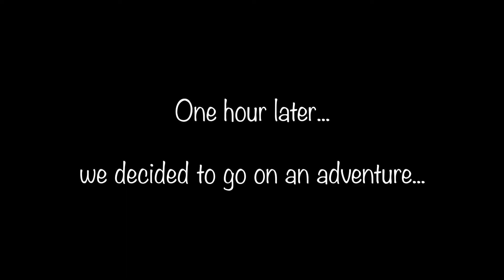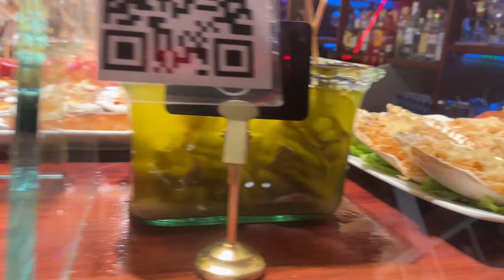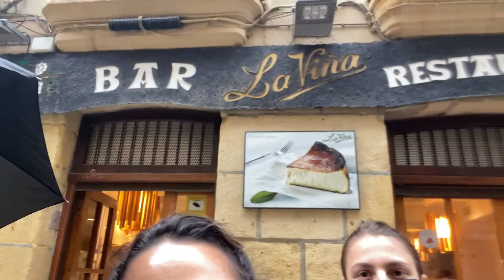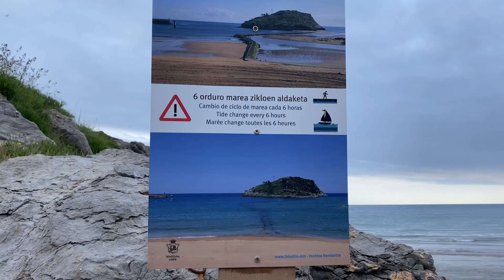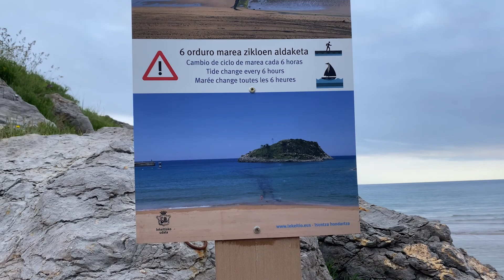5 Day Roadtrip | WHERE TO GO? | Top Beaches in Basque Country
If you ever find yourself in Basque Country, well these are the places and beaches you should visit!!

Shot on DJI MAVIC PRO 2
Canon Mark IV 5D
GoPro 4

LINKS

SHOW LESS